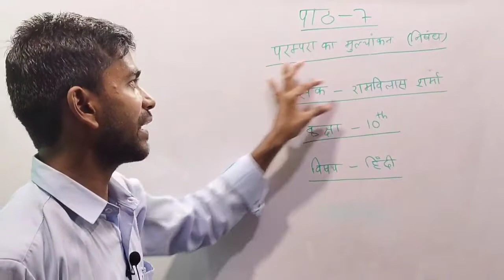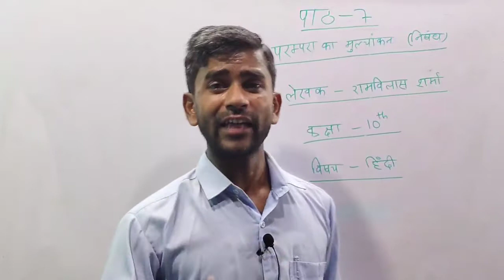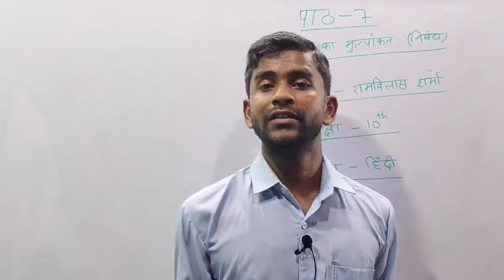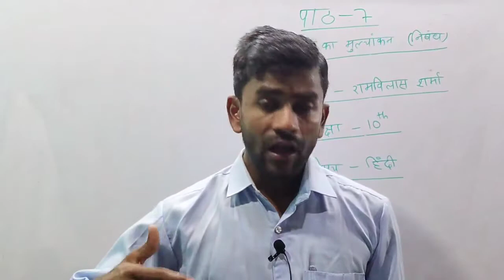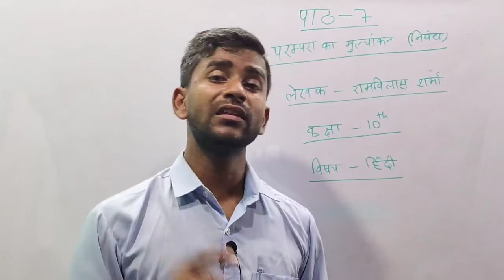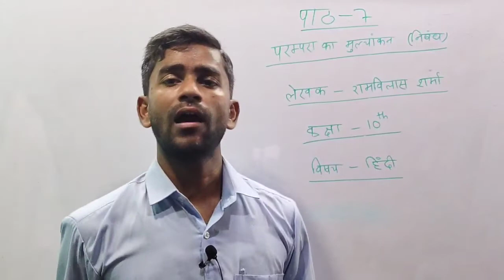class 10th Hindi परंपरा का मूल्यांकन,कक्षा -10th, हिंदी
HELLO FRIENDS,
                            WELCOME TO BACK MY YOUTUBE CHANNEL TVL COACHING.
आप सभी का आपके अपने चैनल TVL COACHING में स्वागत है।
                अगर आप Class 9, 10, 11, 12 के Student है, अगर आप अपने सभी विषयों की अच्छी तरह से तैयारी करना चाहते है, तो हमारे चैनल TVL COACHING को सब्सक्राइब करें ले, और बगल के BELL बटन दबाकर ALL पर सेट कर ले, ताकि हमारे आने वाले नई VIDEO की जानकारी आपको सबसे पहले मिले। और साथ ही साथ इस चैनल पर ITI , POLYTECHNIC की भी तैयारी कराई जाती है।